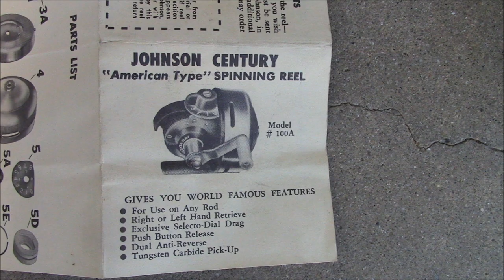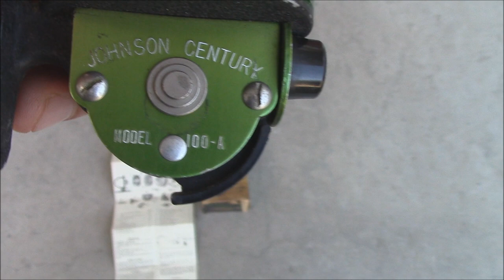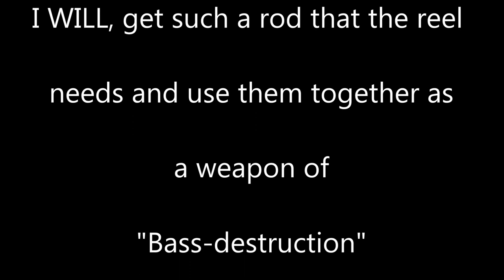Antique store score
There's just something about the feeling or fighting fish on fiberglass that takes you back decades
The answer to Andy's rod's name,
ol eagle eye annie